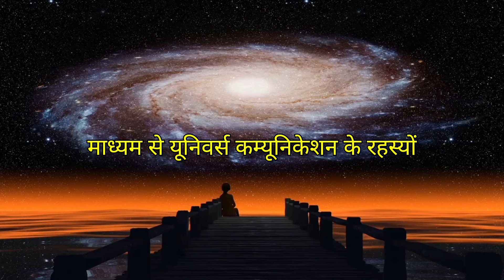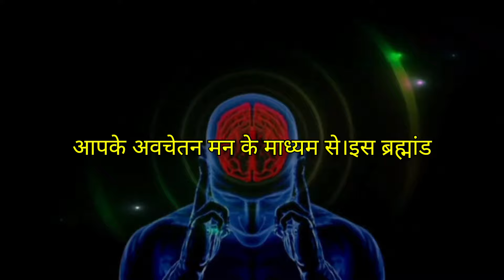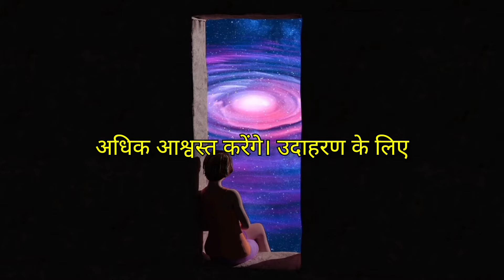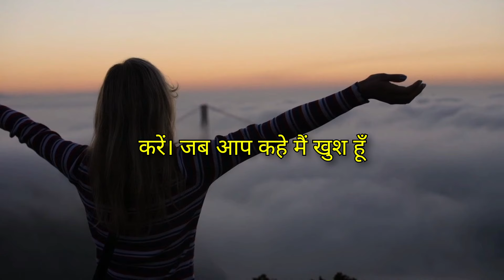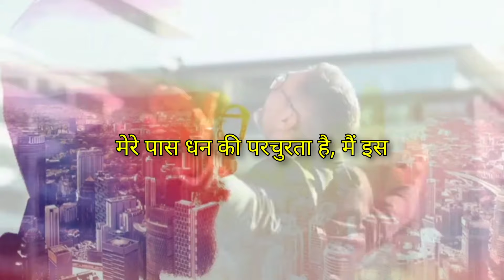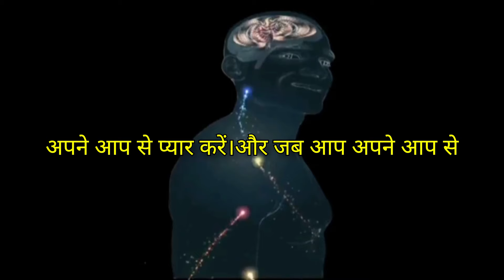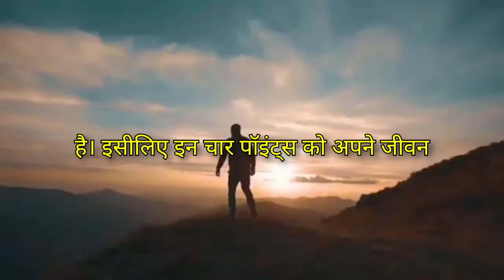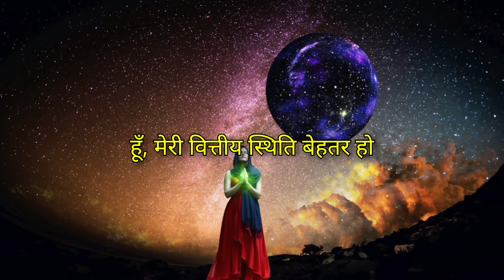7 दिन लिखकर बोले जो चाहोगे वो मिलेगा,लगातार पैसे आकर्षित होंगे | Bob Proctor Law of Attraction Money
7 दिन लिखकर बोले जो चाहोगे वो मिलेगा,लगातार पैसे आकर्षित होंगे | Bob proctor Law of Attraction Money | Attract Wealth Effortlessly: Powerful Money Affirmations That Work!

🌟 In this video, we're diving deep into the world of manifesting money and abundance through the power of positive affirmations By Bob proctor. If you've ever wondered how to align your thoughts and energy to attract financial prosperity, you're in the right place!

In this video, you'll discover:

Effective money affirmations to attract wealth effortlessly
How to use positive statements to shift your mindset
The importance of clarity and belief in manifesting abundance
Tips on incorporating affirmations into your daily routine
Sample Affirmations:

"I effortlessly attract all the money I need to live a prosperous life."
"Abundance flows into my life with ease and joy."
"I am grateful for the continuous flow of wealth in my life."
"My financial situation improves every day."
"I welcome all the resources and wealth I need to fulfill my desires."
By repeating these powerful affirmations, you can reprogram your subconscious mind to align with the energy of wealth and abundance. Remember, the universe responds to the vibrations you emit, so focus on positivity and gratitude.

Join us on this journey to financial freedom and abundance. Let's manifest the wealth and prosperity we deserve!

Thanks... EnergeticEra  :)